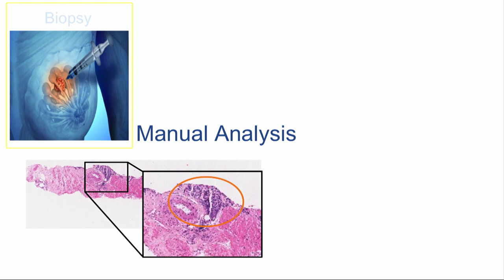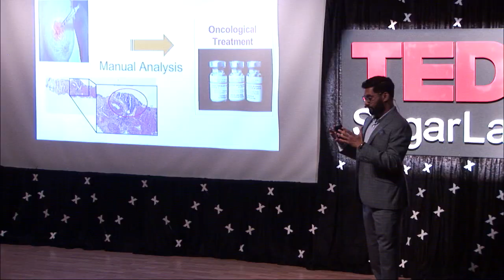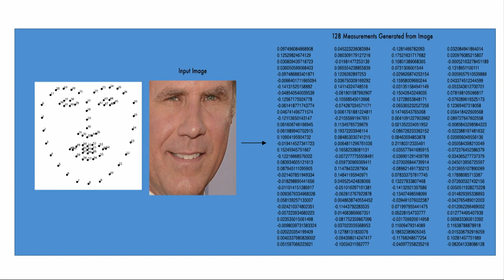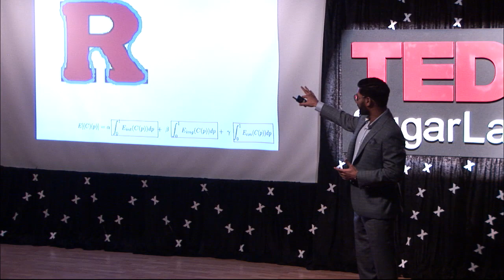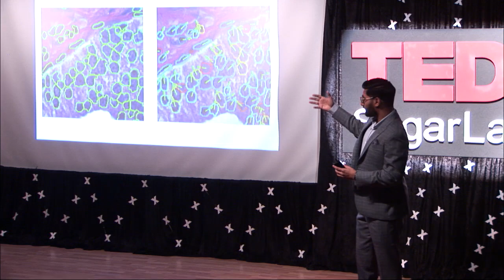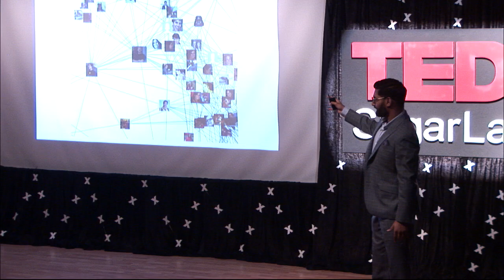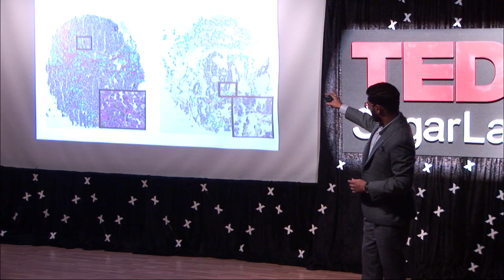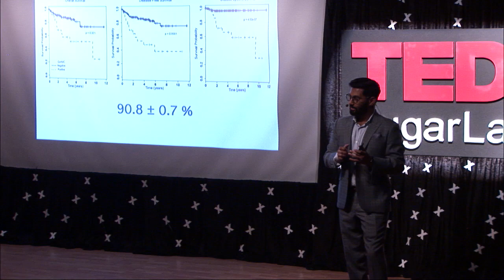A.I. vs. Pathologists: Survival of the Fittest | Sahir Ali | TEDxSugarLand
Artificial Intelligence and it’s promise in predicting cancer outcome: every patient deserves their own equation. Dr. Sahirzeeshan Ali is a research scientist at the Center for Computation Imaging and Personalized Medicine (CCIPD) at Case Western Reserve Medical University and Seidman Cancer Center. Dr. Ali received a bachelor’s and master’s degrees in Electrical and Computer Engineering from Rutgers University (2009 & 2011) and a Ph.D in Biomedical Engineering from Case Western Reserve University. He also was the recipient of a Prostate Cancer Research Grant from the Department of Defense in 2014.

Dr. Ali’s research interest lies in developing image analysis, statistical pattern recognition, machine learning and artificial intelligence tools to computationally interrogate biomedical image data of digital pathology tissue images. The tools can be used to predict disease progression and provide a score to clinicians on the aggressiveness of a patient’s disease, such as breast cancer and prostate cancer, which can in turn help physicians decide on appropriate treatment option.

Dr. Ali has written more than 30 peer-reviewed journal, conference and abstract publications, appearing in journals such as Nature Scientific Reports, American Journal of Surgical Pathology, the Annual Review of Biomedical Engineering, Medical Image Analysis, IEEE Transactions on Medical Imaging. This research work has also culminated in various commercialized patents.

In addition, Dr. Ali has consulted with hedge funds and fortune 100 companies as a Salesforce architect and machine learning expert. This talk was given at a TEDx event using the TED conference format but independently organized by a local community.